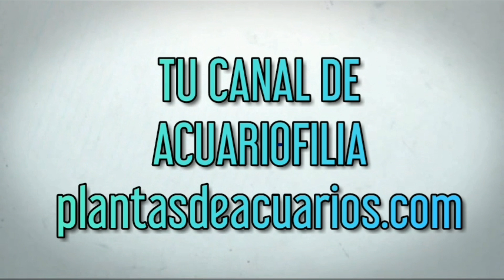Oceanario de Lisboa. Acuario agua dulce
Acuario de agua dulce del oceanario de Lisboa.